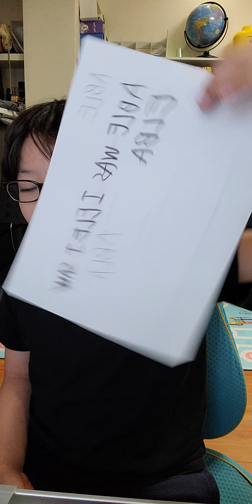한션Sean : about NAPOLEON BONAPARTE _PART 2 /2《EXILECS》